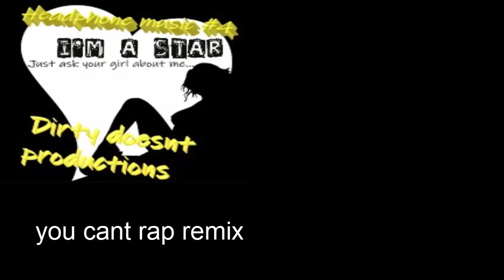You cant rap remix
rapper the dirty doesnt
beat tony yayo live by the gun
video ddp